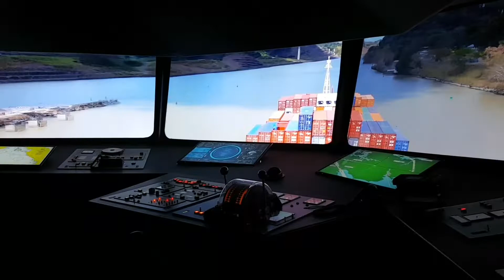PANAMA 2019*Panamsky kanal*